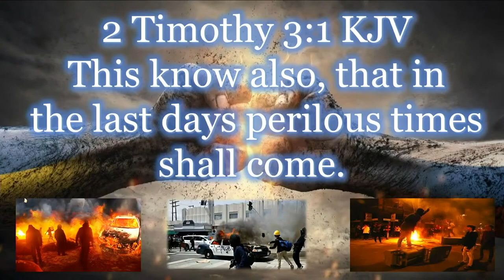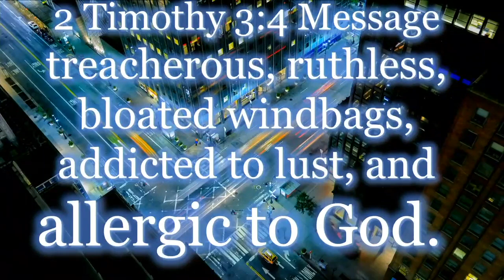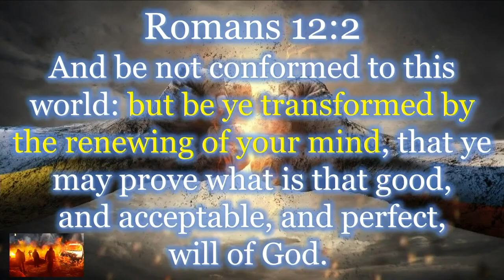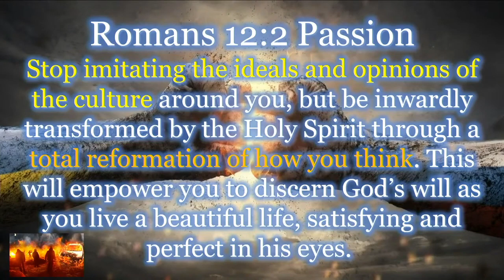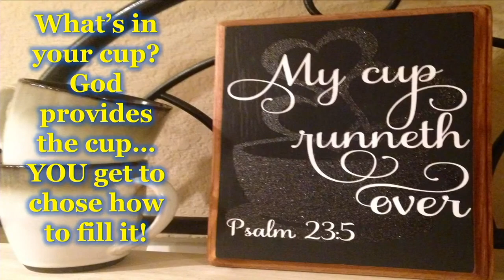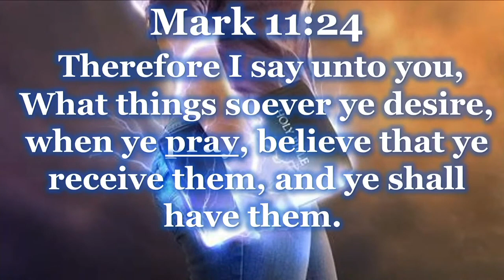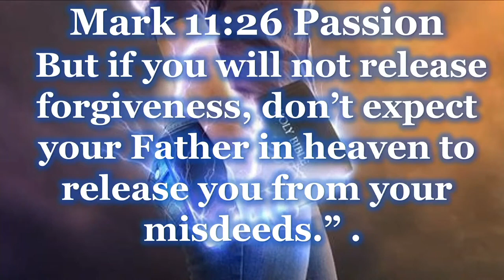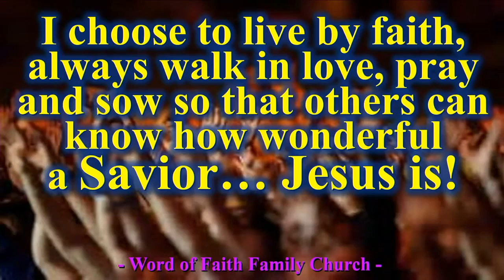Defining Moments-A Whole Lotta shaking Going On Pt. 2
Sunday Morning Live! Join us as we're in DEFINING MOMENTS, a time of GREAT CHANGE, and a "Whole lotta shaking going on" in the church and the world.
Come Home to Faith, to Family, to GOD!